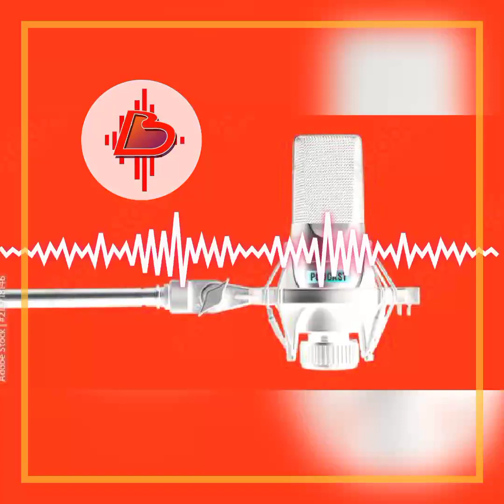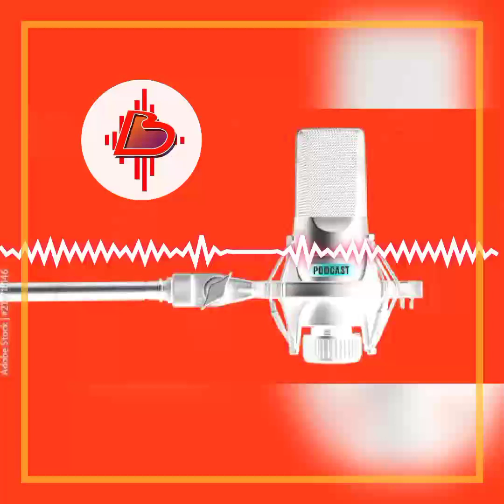BRAND RADIO PODCAST: WE DISCUSS NEW WAVE OF DIGITAL FRAUDS IN ONLINE ADVERTISING.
Hello the welcome to the brand radio podcast my name is Emily. In recent times, at the onset of global economic meltdowns, frauds and acts of scams have filtered into the advertising space and tech giants are still grappling with a herculean cybersecurity task of making our cyberspace a secure haven. But for the scam artists, IT IS A FEEDING FRENZY!

More recently, most especially in Nigeria, these scams are simply orchestrated as Facebook or Instagram ads proposing to sell buyers a commodity that is way less cheaper than the original selling price which make it look like "an ember promo!"

Netizens are advised to be careful of these kind of online ads.

However, unsuspecting victims might click on these ads selling useful commodities like interior design paraphernalia, cosmetic products, electronic products, high end kitchen utensils or even an outrageous super silent fuelless diesel generators. Victims that click on these ads are directed to the scammers' Whatsapp which normally will have been registered with a non functional, unreachable but verified phone number. Business is convincingly discussed on Whatsapp and payment protocols are directed to a POS agent (apparently in their scam network or an unsuspecting operator) or a personal bank account number. After scammers have successfully painted a believable picture of a temporarily unavailable business account, payment is made by unsuspecting victim and scammers block off victim on Whatsapp or any other means of communicating with the scammer or getting to them.

As simple as these scheme might sound, alot of Nigerians have fallen victim with little or no case reported to the appropriate authorities or even Facebook because Nigerians no longer believe in the corrupt law enforcement system.

However, from our investigations, China has done alot in securing it's e-commerce and WeChat conversational commerce even more secure with multilevel facial, bio-data and verifiable peer network recommendations before you can be added to WeChat or Alipay.

We tried reaching out to Facebook on these to no avail.

In a recent news on the official EFCC Instagram page, a suspect was paraded for defrauding a Belgian to the tune of 45,000 euros. From sentimental analysis we carried out on their comment section, it is evident that Nigerian youths justify fraud perpetration pointing accusing fingers at majority of corrupt politicians who were never brought to book. They see present day fraud and internet scams as personal vendetta of recouping monies taken away by foreigners from their African  forefathers.

Jimmy, Joy what do you think of this? because the question I ask is, even if you report these bogus ads on Facebook or Instagram posing as legitimate businesses , how many reports are enough before Facebook take down  these ads or fake account. Secondly, in the era of artificial intelligence, deep learning and machine learning, what is Facebook doing to identify these fake ads before or after they go live?

Sign off:

Welcome back to the brand radio podcast were we are discussing digital frauds in advertising and I have with me in the studio deejay Shyluck jimmy and Mrs Jovanna. So Jimmy what do you think of this worrying issue gradually creeping into online advertising?

Well, to all our listeners worldwide thank you for listening.

I will be leaving you with the earth song by lil dicky. Go green and remember to keep our planet clean.

Watch out for follow up tracks like tuli koma vibes by Taahoma featuring tolibian and Kandi advising you to love your body and protect your mental health.

My name still remains Emily and I am a static conversational robot with the brand radio. This is the future of radio.

Until the next time, stay creative and bye for now.

Caveat: Personal opinions in this podcast  is solely the view of the contributors.

Music credits

1) Lil Dicky ft various artists - Earth song (Brand radio clean version)

Courtesy: Dirty Burd commission  BMG, America

2) Taooma ft Tolibian, kandilu - Tuli koma Vybz (Brand radio clean version)

Courtesy: Green grenade company, Nigeria

Contributors: ChatBot Emily Vaughan, DJ Shyluck Jimmy and Mrs Jovanna.